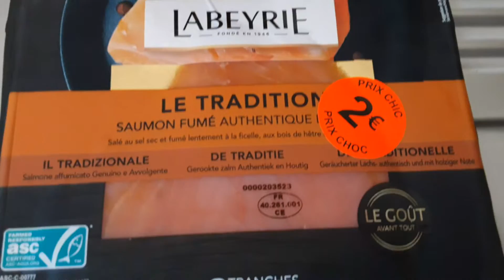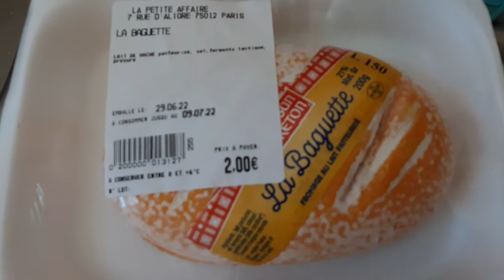Мини меню на день рождения за час. Сочный кролик, лососик, пирог. Париж/Mon anniversaire 4 juillet.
Быстрый ужин на день рождения.
По случаю день рождения маленькое меню приготовленное за один час. Скромно отметить и вкусненько поесть при минимальных затратах.